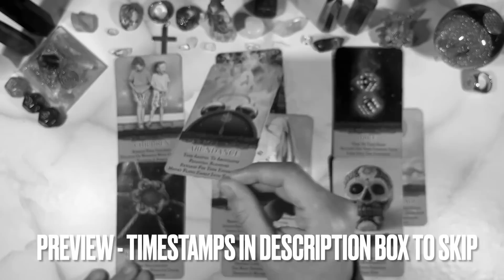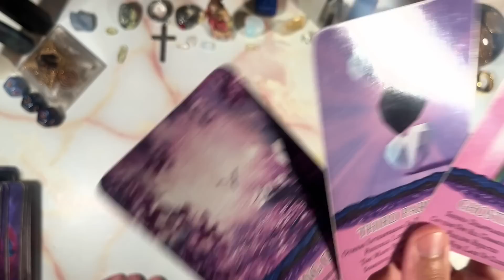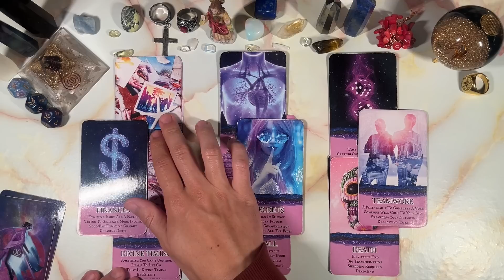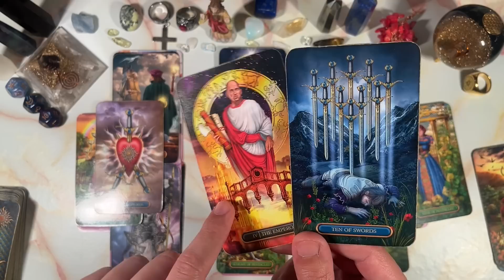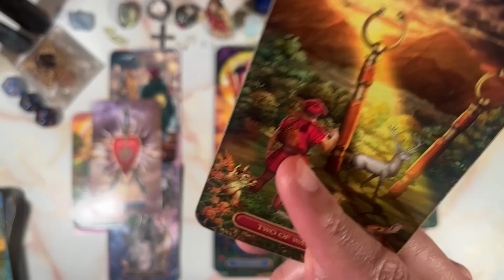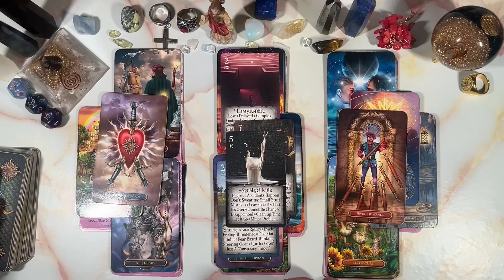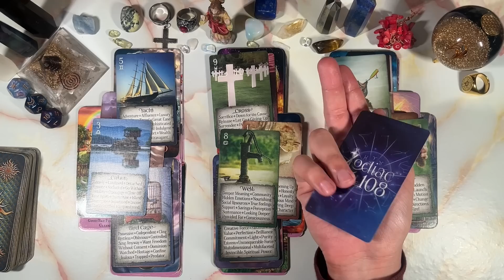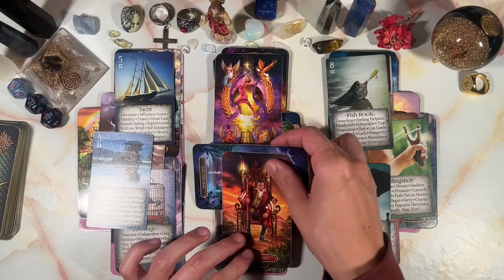VIRGO ♍️ GRASS WASNT GREENER WITH THE KARMIC 😢🥺 HOPING YOU'LL TAKE THEM BACK THIS MONTH….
PERSONAL READINGS
MY LINKTREE 📶 ⬇️

TIMESTAMPS ⏰
Preview ~ 00:00
Intro ~ 00:44
Reading ~ 01:16
Outro ~ 22:36